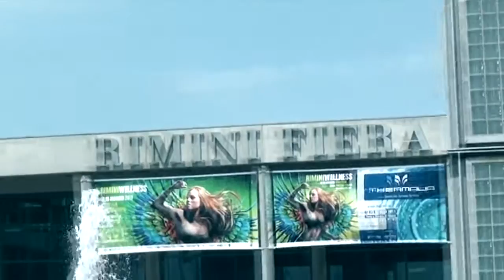GIL LOPES -RIMINI WELLNESS 2011